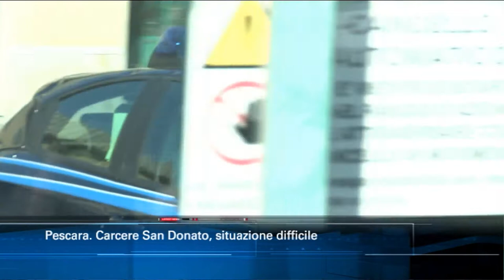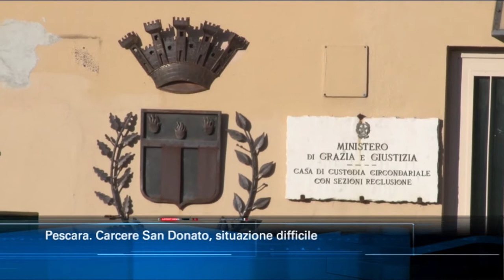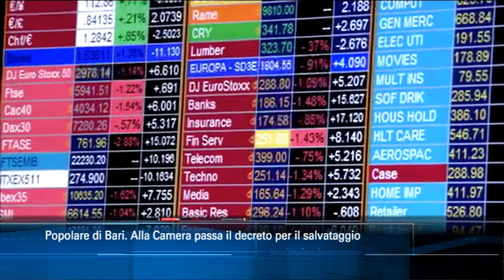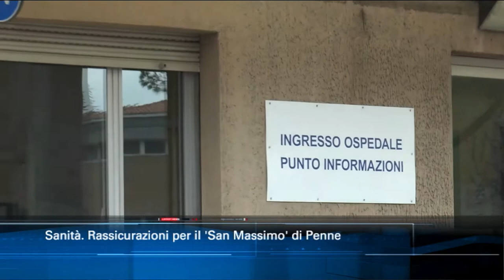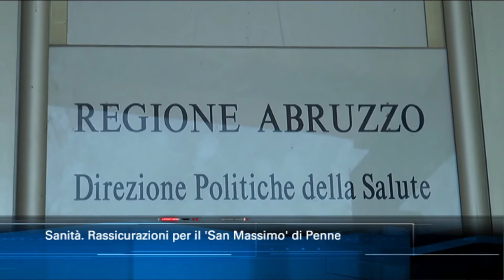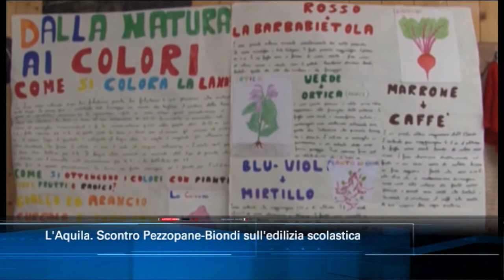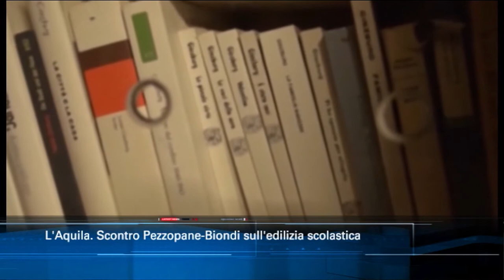TgSei edizione delle 14 di martedì 21 gennaio 2020